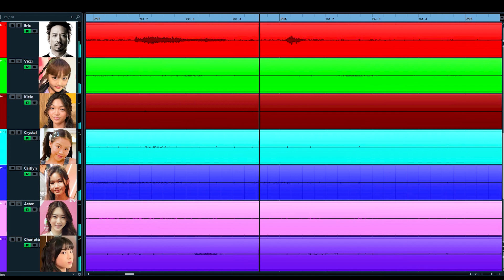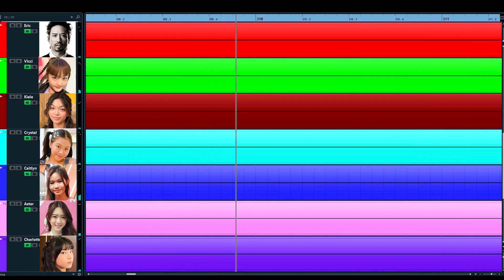Eric Kwok & XiX Pre show 10 minutes Audio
I thought I made this so that everyone can feel the actual pressure before our competition, what really went on in everyone's mind, how the girls handled stress with positive words, how funny these girls were, how encouraging they were to each other, and how much love they had for each other.

In a way, just from listening to their words, you can get to know each member of XIX a little bit more.

XIX is amazing, but if you get to know each and every one of them more, you will be blown away.  So I'd like to shed some light on who these 6 little girls are.

Charlotte, despite being the youngest, always listening, always focus, and always give 100% even in rehearsals, and when it comes to what can we do to make the dance even better, Charlotte gives lots of good advice.

Vicci is the clown.  She makes everyone laugh and always keep the energy high, one of the defining characteristics of XIX.  Everything she does, is easily noticed, but she does it naturally.  She is not pretentious at all, if anything, she is the most comfortable being herself.  Vicci has got a very distinct voice and persona, she is unique in everyway.

Crystal is the sentimental one, always first to laugh and first to cry.  Because she is sentimental, she is able to release these energies through her performance and can easily stir up the audience.  She is also very perceptive on details, that's why she's a quick learner.  She receives lots of love from everyone and gives back lots of love to people around her.

Charlotte, Crystal and Vicci are the 3 little sisters.
Kiele, Caitlyn, and Aster are the 3 big sisters.

Aster, being the team leader, always have a very gentle vibe and always optimistic, giving encouragement to everyone.  She is always very willing to take criticism.  She knows how to bind everyone together.  She maybe under pressure but she never shows it.  This is one of the quality being a good leader.

Caitlyn always knows what the task is, what needs to be done, what's next, and always prepared and always give concrete suggestions to make every performance better.  Most of the harmonies in the singing are designed by her, and she does it so naturally it's insane.  Caitlyn is also very humble, always making everyone at ease.

Kiele, despite her language barrier, she continue to impress everyone by learning Cantonese and singing Cantonese.  Her hard work and her drive for perfection is one of the main reason XIX is so good with their performance.  She pushes herself and thus the whole team forward.  Not only that, she is wise.  Her wisdom enlightens everyone in the group, making a problem not a problem, giving new perspectives to whoever needs it.

XIX may have learned a lot from me, but actually, I have learned a lot from them.  Their spirit, attitude, diligence, and fearless spirits have inspired me as well.  It takes one to know one.  It's a miracle destiny has put these 6 beautiful souls together and created XIX.  All good things come to an end.  Let's cherish this miracle while it lasts!            Eric Sir